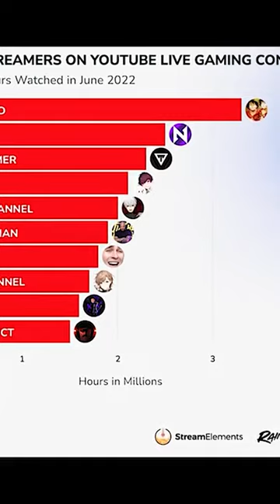IShowSpeed Facts Pt. 2 | The Leaderboard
ChannelFrederator: @ChannelFrederator
Cinematica: @StanLeeUniverse